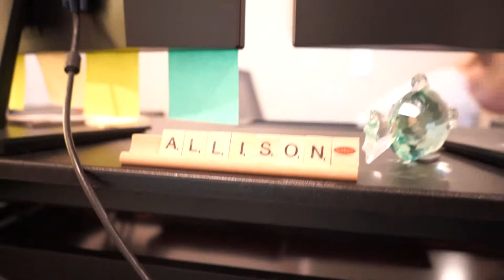Meet Alison Wichmann, Maintenance Coordinator